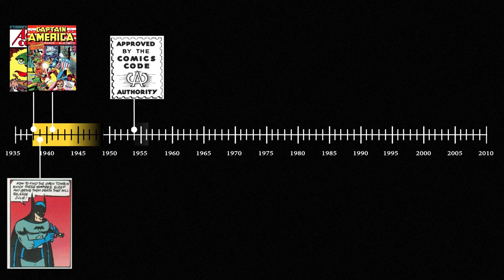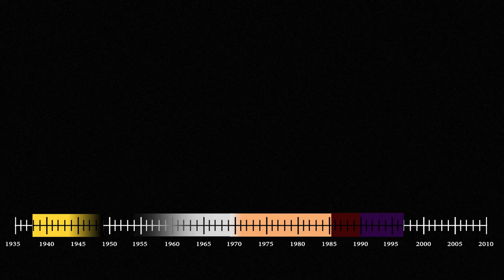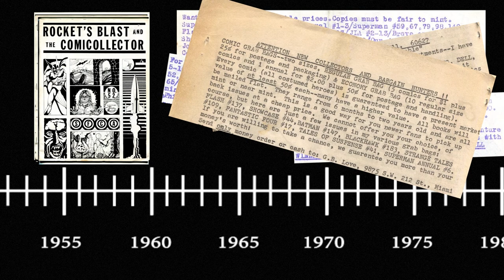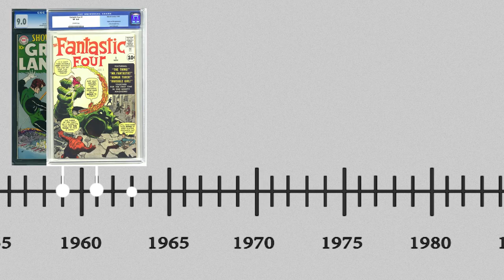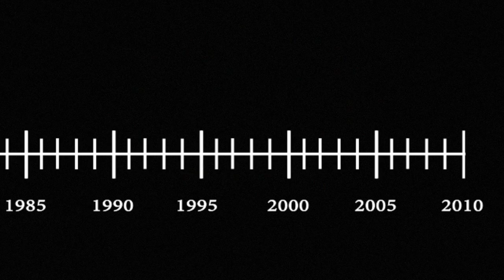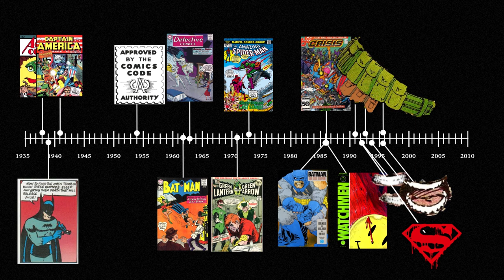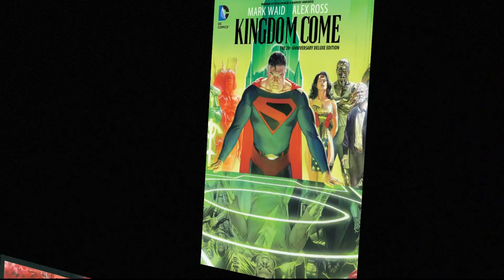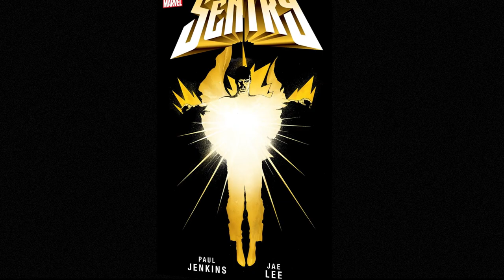Comic Book Ages are Pointless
What are the comic book ages, why are they and whether or not should we think of them when talking about comics.
Edit: I know that at about 6:15 I say GL/GA #85 and I actually show GL/GA #76. I'm sorry for the mistake.

Music is Nostalgia by Patricia Taxxon